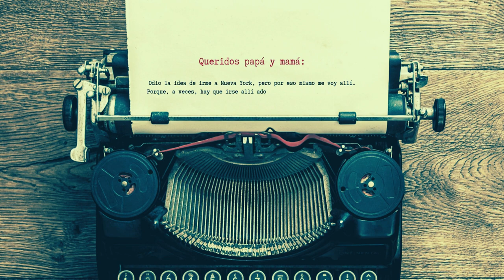AURORA DAWN POET - Teaser | Videojuego sobre Federico Garcia Lorca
AURORA DAWN POET  videojuego producido por Yellow Jacket Videogames presenta su trailer: ‘Aurora [DAWN POET]’, el primer videojuego sobre Federico García Lorca.

El proyecto es liderado por Jesús Torres y Borja Vaz a través del laboratorio tecnológico cultural iLAB de la Agencia Andaluza de Instituciones Culturales. La fecha escogida para presentar el teaser fue el dia 5 de Junio de 2023, coincidiendo con el 125 aniversario del nacimiento del poeta andaluz.

De acuerdo a la pagina de la Agencia Andaluza de Instituciones Culturales: "Torres y Vaz trabajan con el ánimo de ampliar el universo de los videojuegos hacia un  espacio más comprometido con la diversidad y la cultura. Su fuente de inspiración ha sido la figura de Federico García Lorca, poeta y dramaturgo universal que renace ahora como videogame. ‘Aurora [DAWN POET]’ es un videojuego de aventura, puzzle y gestión de recursos donde el usuario acompaña a Lorca en su viaje a la ciudad que nunca duerme mientras escribe su famoso poemario ‘Poeta en Nueva York’."
🙏¡ Ayuda a crecer este canal !